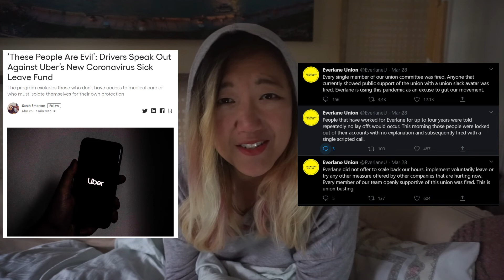5 things to do in quarantine instead of be mad at everyone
One thing I've noticed is that we're getting hit with two messages concurrently during these tough days:

1) Be Kind
2) EVERYTHING IS GOING WRONG AND WE'RE ALL GOING TO DIE

Those are two hard things to think about at the same time! So here's some tips on how to get no. 2 calmed down in your head before you attempt no. 1, especially when you're like me, cooped up somewhere alone, sending your temperature over text twice a day and being told the police will come if you try to open your door.

DON'T WORRY I'M ALRIGHT! :)

[[Music]]
Chill Noons by Kronicle
Edge of Eternity by Norma Rockwell
Inhale by VYEN